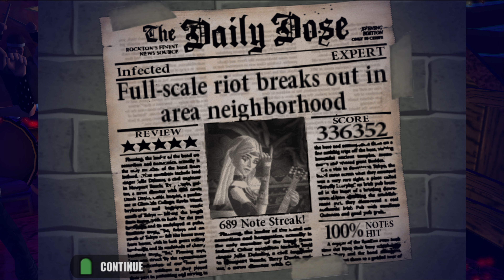Guitar Hero in 4K - "Infected" Expert 100% FC [PCSX2]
Infected - Bad Religion

Cool song.  Shame we never got this song again in Smash Hits or in Rock Band.
Note:
This was played at 3840x2160 on PCSX2, a PS2 emulator, not original hardware.  Because of this, various graphical glitches can occur, such as broken animations, lighting glitches, and more.  The purpose of this video is to showcase this game running at the highest quality possible, not to showcase skill or score.

PC Specs:
AMD Ryzen 7 5800X
NVIDIA RTX 3080 Founder's Edition
32GB Ram